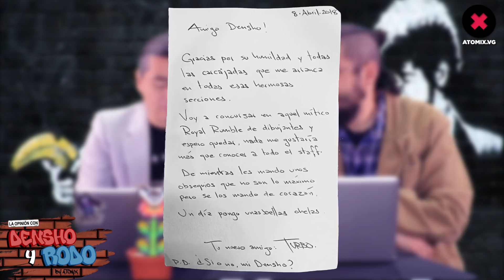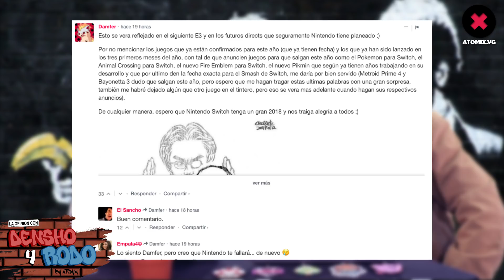La opinión con Densho y Rodo #09 – El regreso de Mega Man X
Prácticamente todos los días dentro de la industria de los videojuegos son muy intensos. Acompaña a Densho y Rodo a revisar cuáles han sido las noticias más importantes de la semana, esto mientras leemos algunos de los comentarios de la comunidad sobre lo que ha pasado en el sitio.

Facebook.com/atomix
Instagram.com/atomixvg